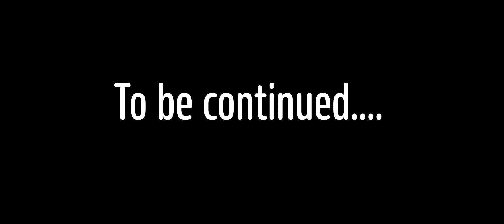DUI Doctor - Just Another Day in Court | Las Vegas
Adam M Vander Heyden, AKA the DUI Doctor, serves as a criminal defense attorney in the state of Nevada.

Follow the DUI Doctor on social media.

The identities of individuals in court are protected for privacy. The opinions of the plaintiffs/defendants/counsel are their own and do not necessarily reflect the opinions of our firm.